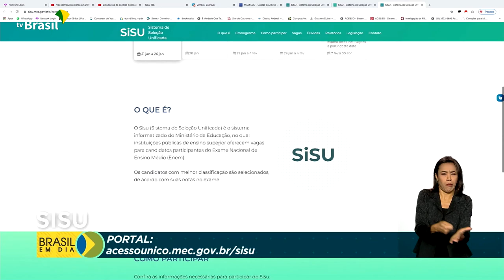Educação | Sisu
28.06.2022 - Sisu: começam hoje as inscrições para vagas no 2º semestre no Sistema de Seleção Unificada. Detalhes com Glauco de Queiroz.